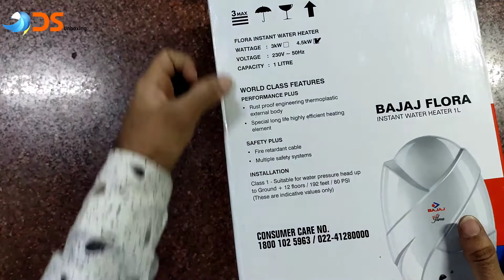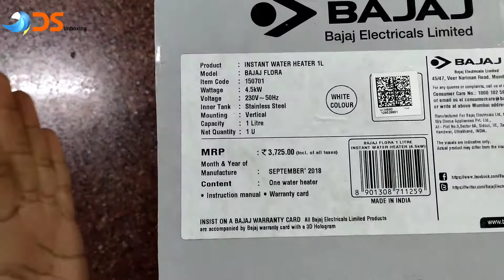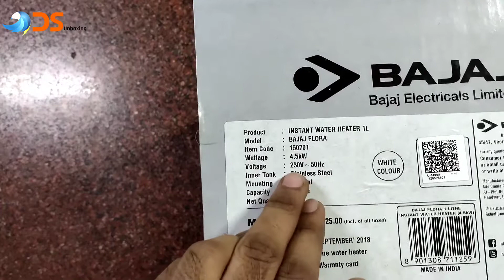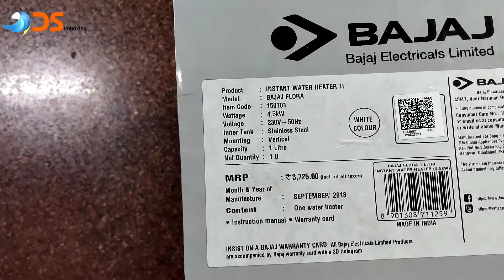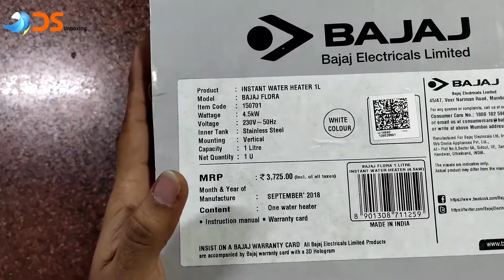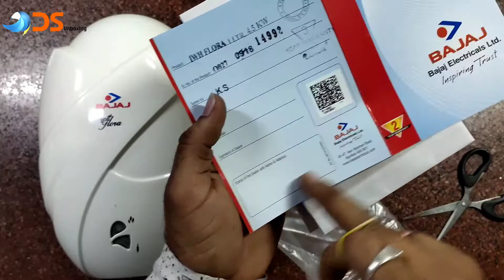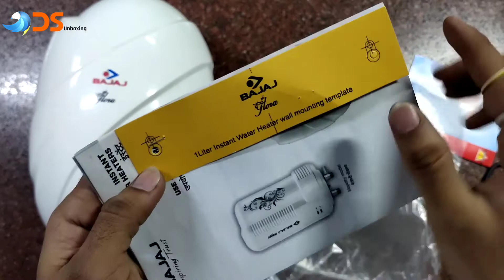Bajaj Flora 1L Instant Water Geyser | Unboxing & Review, Bajaj Water Heater,Best Budget Water Geyser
Bajaj Flora 1L Instant Water Geyser | Unboxing & Review | Bajaj Water Heater | Best Budget Water Geyser 2020

हेलो दोस्तों आज के इस वीडियो में हमने आपको Bajaj Flora 3L Instant Water Geyser के बारे में बताया है। Bajaj Flora 3L Instant Water Heater (Geyser) की Unboxing और Review किया है। इसी के साथ आपको Bajaj Water Heater की कीमत और रखरखाव के बारे में भी बताया है।

अगर आप के मन में कोई सवाल है तो आप पूछ सकते है।

Buy Bajaj Flora 1L Instant Water Geyser :-

Product Description :-

The water heater is available in 1L and 3L variants. Available in 3kW and 4.5kW rating. Fire retardant cable. Corrosion proof thermoplastic external body. Efficent heating element for longer life. Neon indicator for 'power on' and 'heating' function. Multiple safety systems. Suitable for high-rise buildings. ISI approved.

Friends agar aapko hamara video pasand aaye to Like or comment jarur kare. Thanks

◆ इंग्लिशW/C कमोड खरीदने के लिए यहाँ क्लिक कीजिए

◆ Wall mixer नल खरीदने के लिए यहाँ क्लिक कीजिए

◆ dr fixit वाटरप्रूफ खरीदने के लिए यहाँ क्लिक कीजिए

◆ टाइल्स क्लीनर Cera clean खरीदने के लिए यहाँ क्लिक कीजिए

◆ वाश बेसिन ( Wash Basin ) खरीदने के लिए यहाँ क्लिक करें।